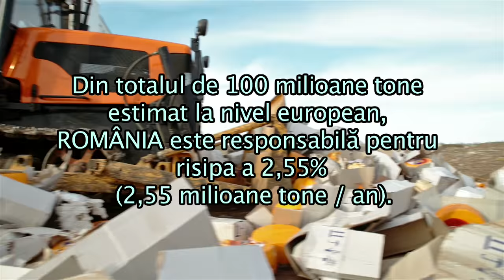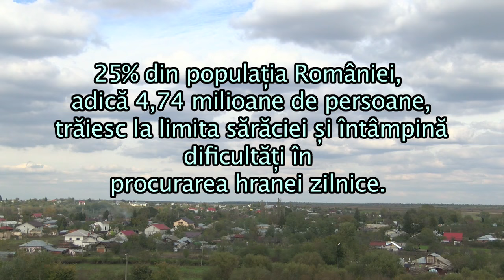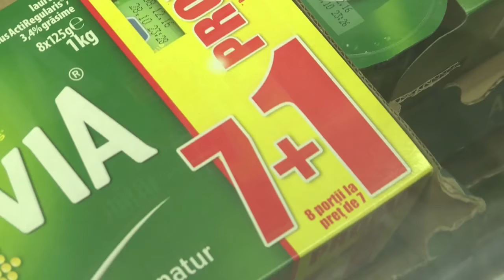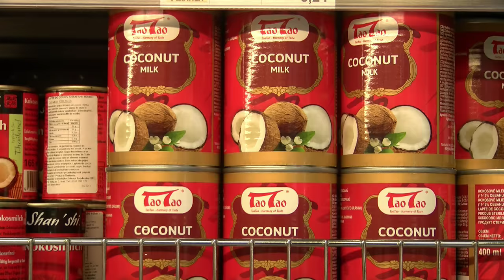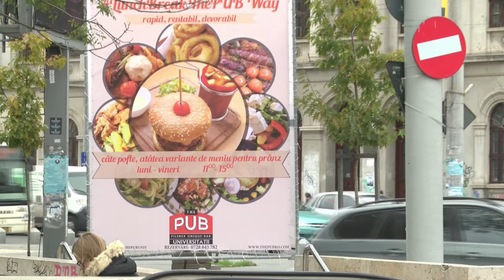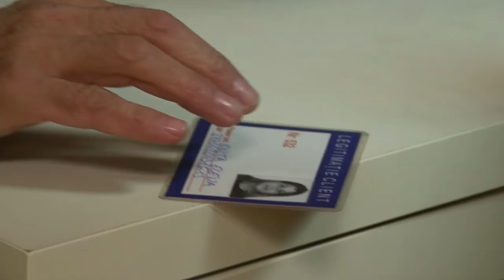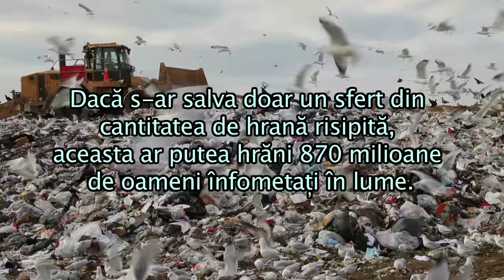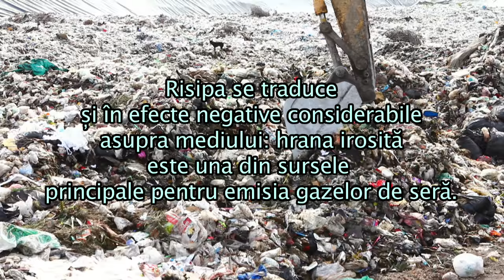Documentar "Risipa de hrană în România"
Documentarul Risipa de Hrană în România este realizat în cadrul proiectului proiectul „România împotriva risipei de hrană” desfăşurat de Asociaţia MaiMultVerde, în parteneriat cu FoodWaste Eleveţia şi Centrul de Resurse pentru Participarea Publică. Proiect co-finanțat printr-un grant din partea Elveției prin intermediul Contribuției Elvețiene pentru Uniunea Europeană extinsă, în valoare de 164.464,98 CHF, iar valoarea contribuţiei proprii este de 18.309,42CHF